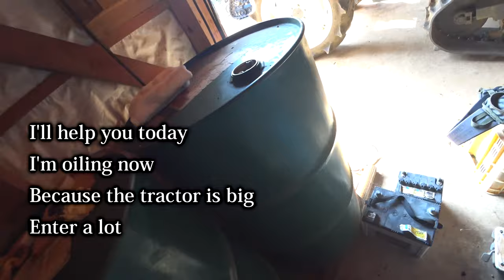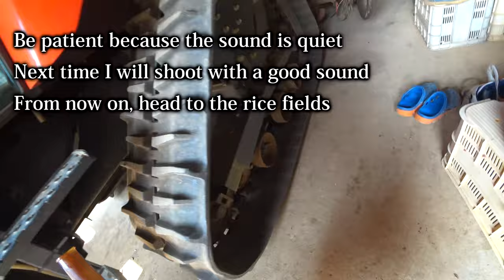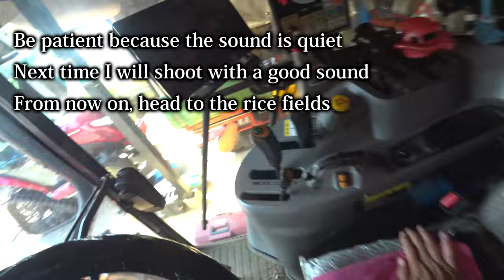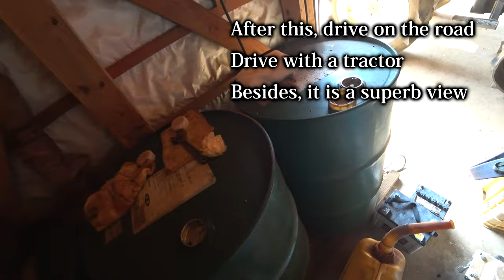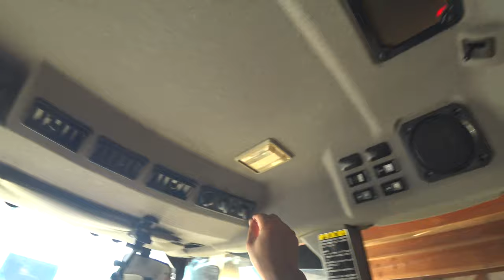【会社員実家農業手伝う】2021Oiling Kubota tractor MZ755 at home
関連動画
4隅の残耕を抑えるトラクター耕耘方法?美しい田んぼ or 畑を作る?